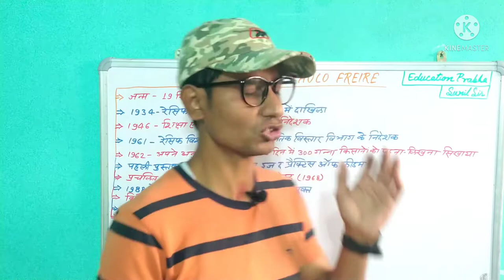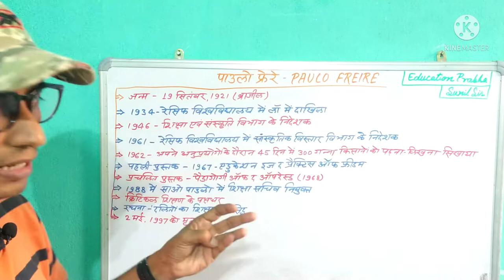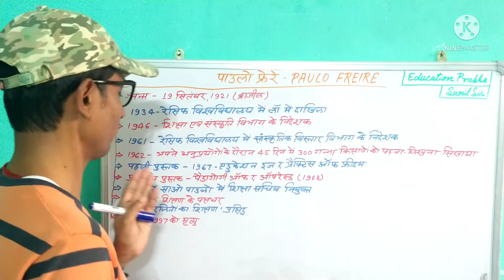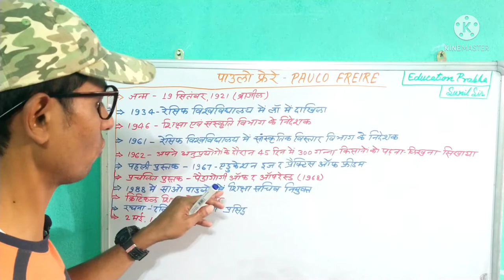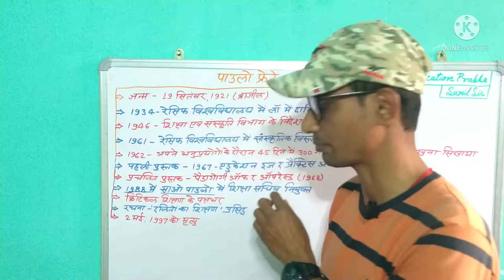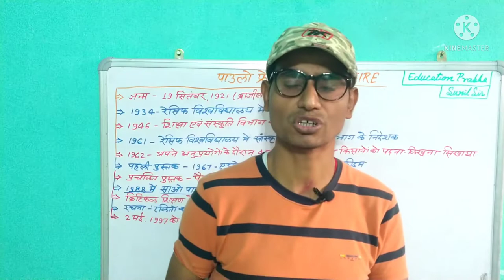पाउलो फ्रेरे | Paulo Freire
नमस्कार! आप सभी दर्शकों का Education प्रभा You Tube Channel पर हार्दिक स्वागत है। जैसा कि आपको पूर्व से पता है कि फिलहाल Philosophy अर्थात दर्शन की पूरी श्रृंखला चल रही है और प्रत्येक वीडियो के माध्यम दर्शन की अगली कड़ी के बारे में समुचित जानकारी आप सभी दर्शकों तक पहुँचायी जाती है। इसी दौड़ में आज भारतीय चिन्तक में  अरबिंदो घोष के बारे में जानकारी दी गई है।
                        उम्मीद है कि आप सभी दर्शकों के संबंधित ज्ञान में वृद्धि करने में ये वीडियो सहायक सिद्ध होगा।
पाउलो फ्रेरे
पाउलो फ्रेरे
पाउलो_फ्रेरे
पाओलो फ्रेरी
पाओलो फ्रेरी
पाओलो_फ्रेरी
पाउलो_फ्रेरे_का_शैक्षिक_दर्शन
पाओलो फ्रेरी का शैक्षिक दर्शन
भारतीय चिन्तक : पाउलो फ्रेरे
पाउलो फ्रेरे का शिक्षा में योगदान
Paulo Freire
Paulo Freire
Paulo_Freire
Paulo_Freire_in_hindi
Paulo Freire in hindi
पाउलो फ्रेरे के दर्शन सरल शब्दों में
Paulo_Freire_ke_darshan

education Prabha
education प्रभा
एडुकेशन प्रभा
sunil sir
एडुकेशन प्रभा
education प्रभा
education prabha
educationprabha